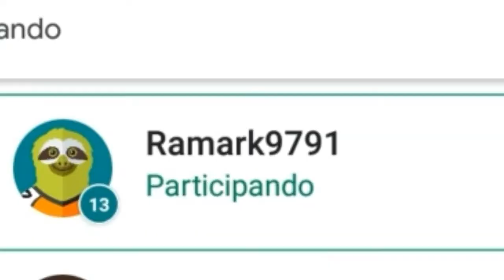Warriors of the universe on-line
Se quiserem me convidar pra jogar, o meu nick é "Ramark9791"

Twitter e Instagram:@brolybuider